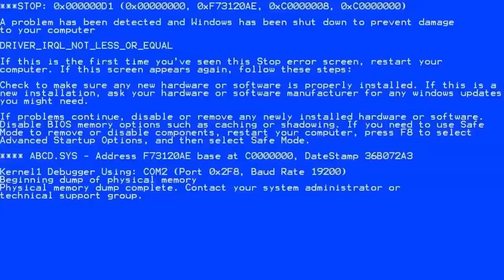GECE GECE BU PARKURU GEÇMEYE ÇALIŞIRSANIZ YAŞLANIRSINIZ! (GEBLO İLE AYŞO'YU YAŞLANDIRAN PARKUR)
KANKİLER BURASI YENİ KANALIMIZ. BURAYA SADECE AYŞO YENGENİZLE VİDEOLAR GELECEK... BİLDİRİMLERİ AÇMAYI UNUTMAYIN..